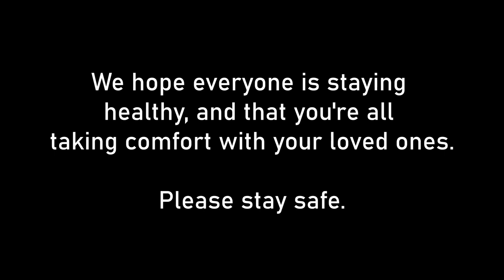Angel - Sarah McLachlan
Project Crescendo is dedicated to giving pediatric patients the opportunity to express themselves musically by composing their own lyrics in clinical settings where they otherwise would not have had such an option. Project Crescendo seeks to foster strong bonds between students and patients in order to empower children to amplify their voices through becoming recorded songwriters.

We hope everyone out there continues to stay well and healthy. A huge thank you to the musicians of Hear Your Song: Yale that joined us in this cover!

Musicians:
Voice: Jenia M.
Piano: Zoe P.
Violin: Vanessa L.
Viola: Doyoung J.
Keyboard: Maxwell H., Ben G.
Flute: Emma L., Jae K.
Clarinet: Clytie Q.
Arrangement: Vanessa L. and Jenia M.